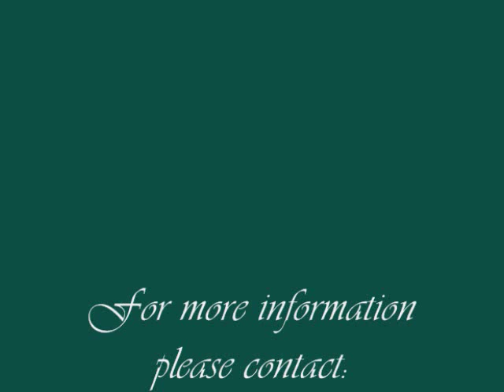Thai Lee Vol 2 - Tsis Tseem Koj Lawm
Thai Lee Special Vol. 2